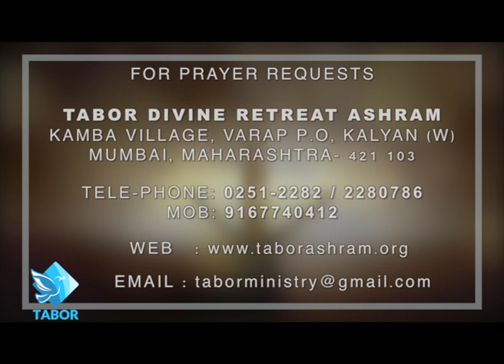" Cast all your anxeties on him He cares for you " | Fr Peter Vellara VC | Eucharistic Media